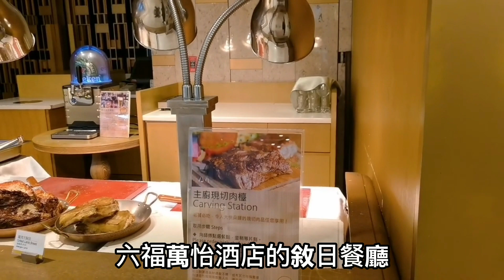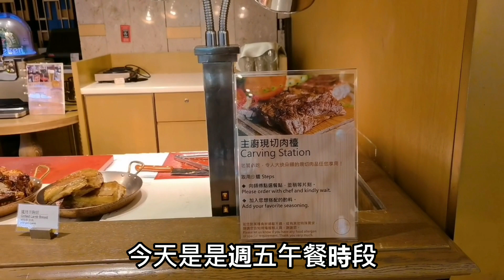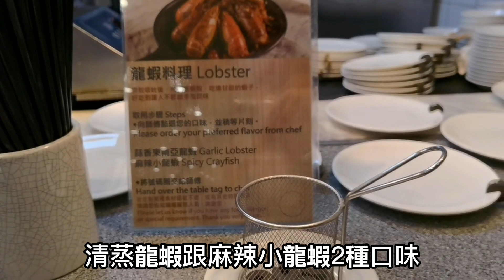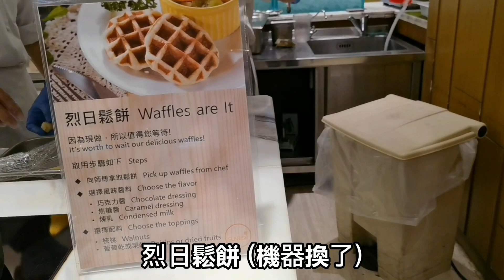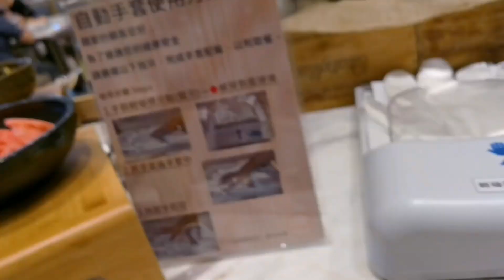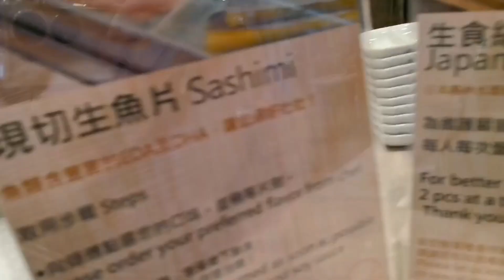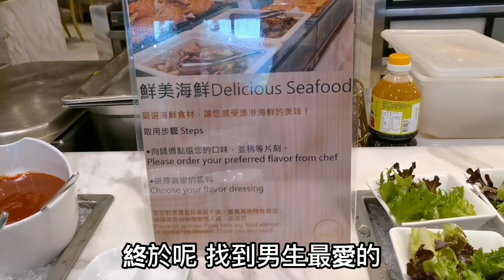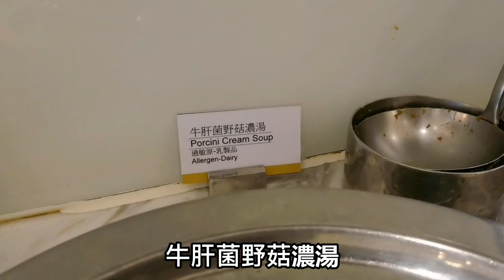龍蝦吃到飽！不過癮？美國生蠔、北海道生食干貝也能爽吃｜敘日全日餐廳｜台北六福萬怡酒店｜海霸威食遊影記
自從探索廚房與十二廚將龍蝦吃到飽調整改為每人限取一份後，台北這間餐貼也順勢推出，除了龍蝦吃到飽外，還加碼推出手掌大生蠔，來自日本生食干貝，通通大放送讓人一次爽吃 吃到飽~~~

而且只要1600有找?
就能一次吃到 龍蝦、 生蠔 、生食干貝 實在是太過癮啦~

敘日 全日餐廳 -台北六福萬怡酒店

消費:(目前僅週五、週六、週日)對外開放

下午茶 每人NT$690+10%
午/晚餐 每人NT$1,480+10%